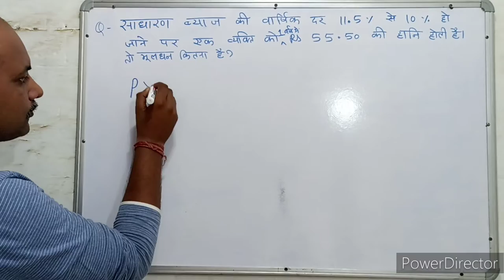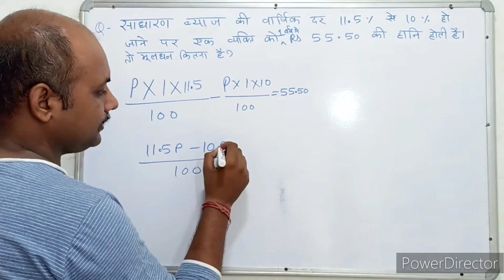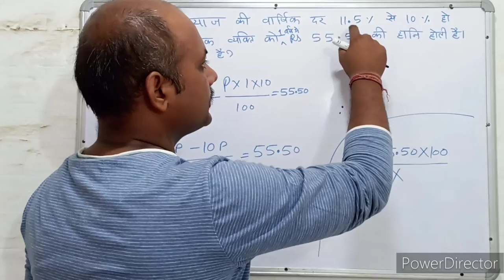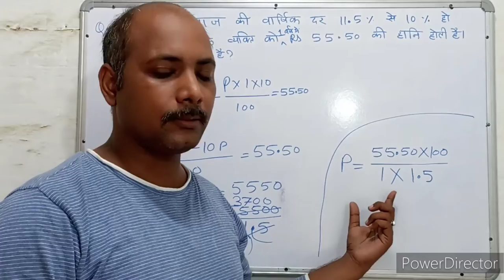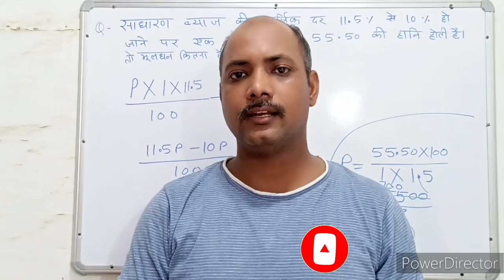Simple interest । साधारण ब्याज । S.I. Trick। Maths । Mathematics । Maths with PKGURUJee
साधारण ब्याज की वार्षिक दर 11.5% से 10% हो जाने पर एक व्यक्ति को एक वर्ष में ₹55.50 की हानि होती है,तो मूलधन कितना है?

A person incurs a loss of ₹55.50 in a year when the rate of simple interest increases from 11.5% to 10% per annum, then what is the principal amount?

saadhaaran byaaj kee vaarshik dar 11.5% se 10% ho jaane par ek vyakti ko ek varsh mein ₹55.50 kee haani hotee hai,to mooladhan kitana hai?